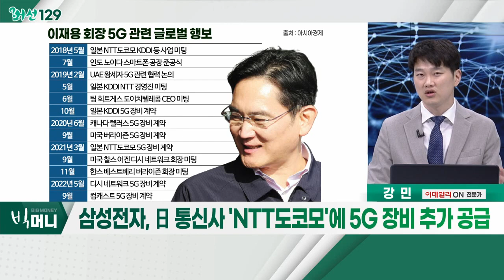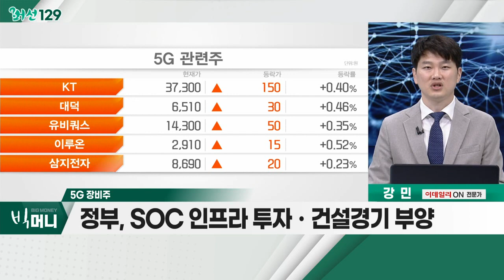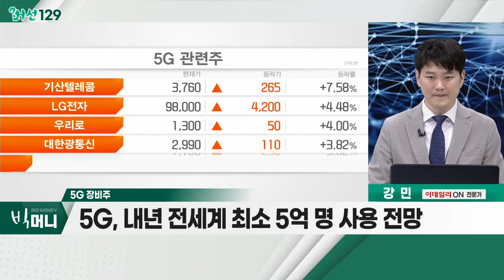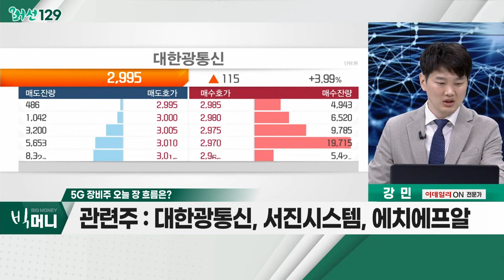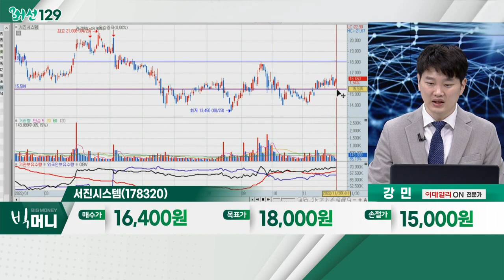서진시스템(178320)... 5G 장비주 / 삼성전자, 日 통신사 'NTT도코모'에 5G 장비 추가 공급_머선129 (20221130)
삼성전자, 日 통신사 'NTT도코모'에 5G 장비 추가 공급
- 해외 5G 통신장비 전담조직 구성
- 이재용 회장, 글로벌 네트워크 세일즈 진행
- 10년 후 본격 상용화될 '6G 시대' 선제 준비

5G 장비주
- 통신 3사, 3분기 연속 합산 영업이익 1조 이상
- 정부, SOC 인프라 투자ㆍ건설경기 부양
- 내년 5G 소비자 네트워크 커버리지 기대
- 5G, 내년 전 세계 최소 5억 명 사용 전망
- 관련주 : 대한광통신, 서진시스템, 에치에프알

- 3분기 매출 최고치 기록… 고객 다변화 영향
- 램리서치 투자 본격화… 반도체 장비 부품 증가
- 4분기 매출액 3,362억ㆍ영업이익 313억 전망